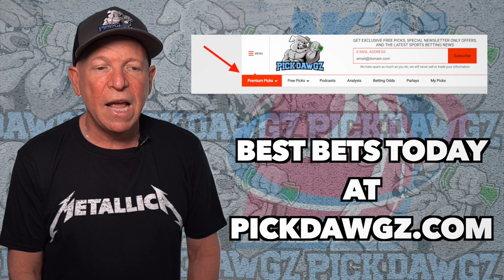Harvard vs Rhode Island 12/1/21 College Basketball Free Pick Free NCAAM Betting Tips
The Rhode Island Rams take on the Harvard Crimson in Wednesday College Basketball Action. Get Mitch's College Basketball Pick and Prediction for this game.